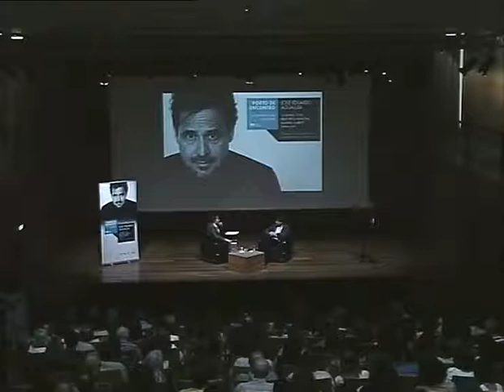57.ª edição de PORTO DE ENCONTRO - José Eduardo Agualusa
57.ª edição de PORTO DE ENCONTRO - À CONVERSA COM
ESCRITORES, com José Eduardo Agualusa, no dia 10 de junho de 2017, às 17:00
Biblioteca Municipal Almeida Garrett, Porto